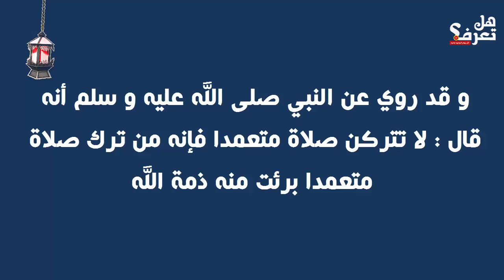حركة يقوم بها غالبية المسلمين و هي عند الله أخطر من الزنا إحذروا أن تدخلكم النار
هل تعرف  قناة عربية  متنوعة  تسعى لجعل الويب العربي مكاناً مليئاً بالثقافة والعلم والمرح ! وتجمع كل مايثير اهتمامك من الامور الغامضة و الصادمة و الغريبة وكذلك فيديوهات الخدع البصرية، لا نعتمد الى حشو القناة بكميات كبيرة من الفيديوهات بل نسعى لتقيدم فقط ماهوا مميز ومثير بأفضل تقنية انتاج مرئي، أرجو منكم الاشتراك بالقناة و تفعيل رمز الجرس لنبقى على تواصل دائم إن شاء الله

ملاحظة هامة:
لا يسمح بتنزيل الفيديو واعادة تحميله على اي قناة ثانية لان جميع فيديوهات قناة هل تعرف؟

الشرح:

أهلا و سهلا بكم متابعين قناة هل تعرف؟

الحركة التي يقوم بها الكثير وهي عند الله اعظم من الزنا فتوقف عنها فورا

للاسف حركة يقوم بها الكثير من الناس خطيره جدا وهي تعادل او اكثر من الزنا، فاحذر من القيام بهذه الحركة حتى لا تصيبك لعنة وتدخل في حساب اليم.

 هل تعلم ما هي المعصية الأكبر عند الله عز وجل من الزنا ..

الحمد لله وأستغفر الله  و لا حول و لا قوة إلا بالله